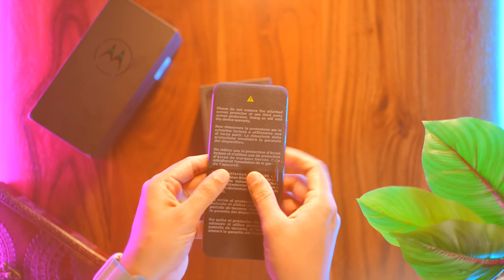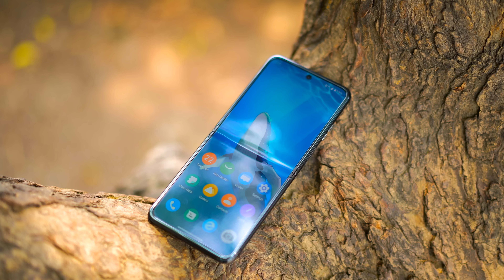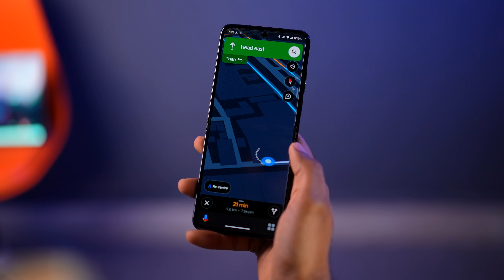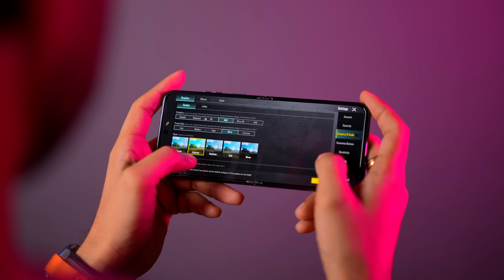My Clear Thoughts On The All New Motorola Razr 40 Ultra!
Hello!!
Today in this video I am sharing my opinion about Motorola Razor 40 Ultra.

Thanks
PIYUSH
HFV Unbox